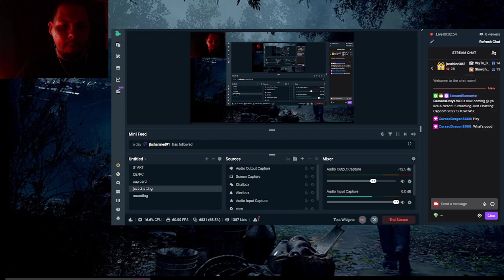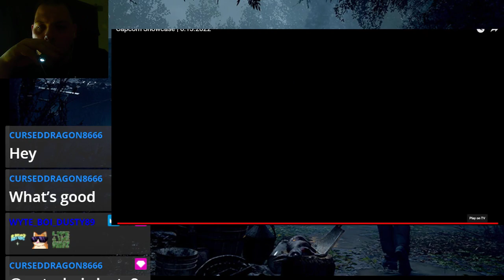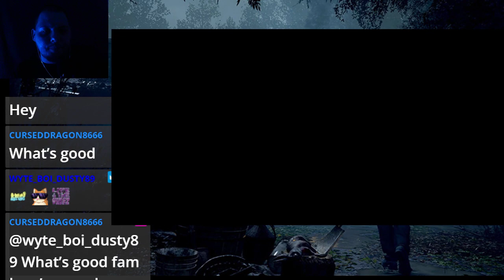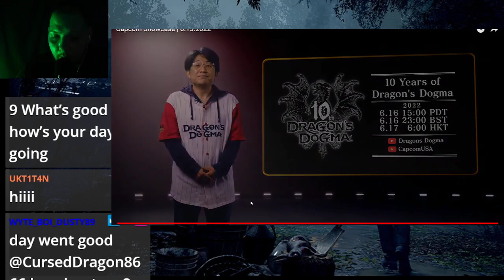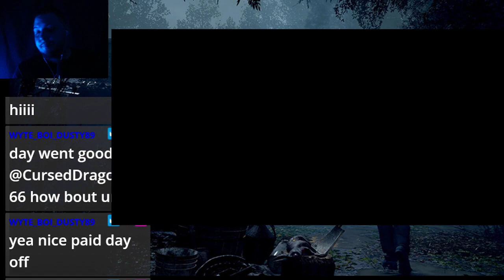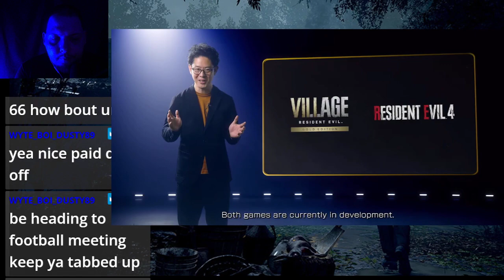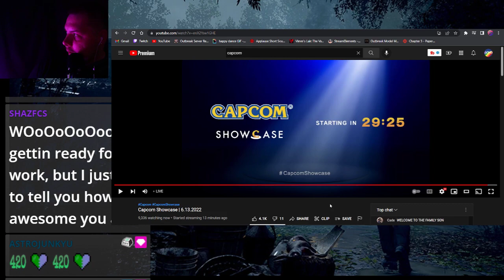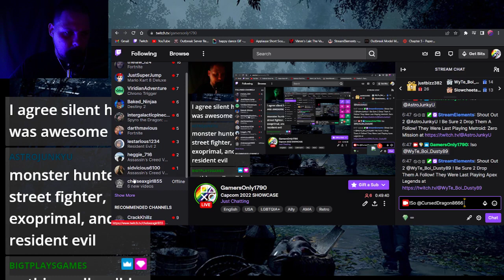Capcom 2022 SHOWCASE